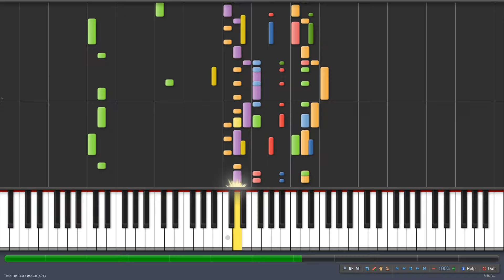تعليم عزف كاظم الساهر - احساسي 1 بيانو